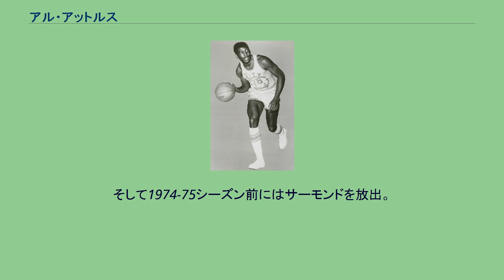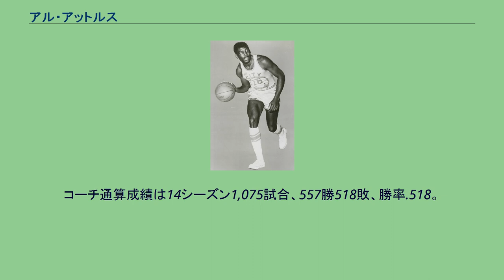アル・アットルス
フィラデルフィア・ウォリアーズの選手
サンフランシスコ・ウォリアーズの選手
アル・アットルス (Al Attles, 1936年11月7日 - ) は、アメリカ合衆国の元バスケットボール選手、指導者。
ニュージャージー州ニューアーク出身。
選手、コーチとしてフィラデルフィア時代からのゴールデンステート・ウォリアーズを23年間に渡って支え、1975年にはコーチとしてウォリアーズを優勝に導いた。
背番号『16』はウォリアーズの永久欠番となっている。
1960年のNBAドラフトでフィラデルフィア・ウォリアーズに指名されたアットルスは、当時は全体39位という低い評価での入団だった。
しかしロールプレイヤーながらウィルト・チェンバレン、ポール・アリジン、トム・メシェリー、ネイト・サーモンド、リック・バリー、ジェフ・マリンズと主力選手が次々と入れ替わる中、アットルスは選手として11シーズンの間ウォリアーズでプレイした。
サンフランシスコに拠点を移した1963-64シーズンにはプレーオフを勝ち抜いてNBAファイナルに進出したが、ウォリアーズにとっての仇敵ボストン・セルティックスに敗れた。
チェンバレンがチームを去り、サーモンド、バリーらがチームの中心選手となった1966-67シーズンにも再びファイナルに進出するが、今度はチェンバレン率いるフィラデルフィア・76ersに敗れ、優勝には届かなかった。
1969-70シーズンからは選手兼任のままウォリアーズのヘッドコーチに就任。
その後コーチに専念するため、1970-71シーズンを最後に現役から引退した。
NBA通算成績は 11シーズン711試合の出場で、6,328得点2,483アシスト、平均8.9得点3.5アシストだった。
1967年のファイナル進出以来成績が下降気味だったウォリアーズは、アットルスのヘッドコーチ就任により成績が持ち直し、プレーオフ常連チームとして毎年安定した勝率を残してはいたが、ファイナル進出からは遠ざかっていた。
そして1974-75シーズン前にはサーモンドを放出。
大黒柱の放出にこのシーズンのウォリアーズは苦戦必至と思われたが、予想外の健闘でプレーオフではファイナルに進出。
ワシントン・ブレッツとのファイナルは、アットルスとK.C.ジョーンズと、アメリカプロスポーツ史上初となる黒人ヘッドコーチ同士の対決となった。
ウォリアーズは4戦全勝で降して優勝を果たし、アットルスはビル・ラッセルに次いで史上2番目の優勝チームの黒人ヘッドコーチとなった。
アットルスはその後も1982-83シーズンまで采配を振り続けるが、コーチキャリアの後半は不振のシーズンが続き、最後の6シーズンはプレーオフ進出することができなかった。
コーチ通算成績は14シーズン1,075試合、557勝518敗、勝率.518。
プレーオフ進出は6回、優勝は1回。